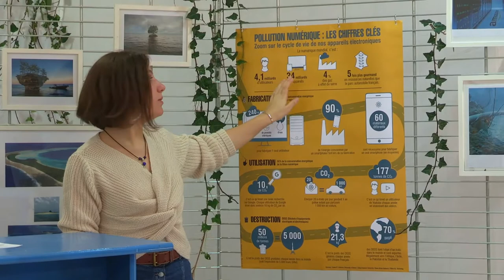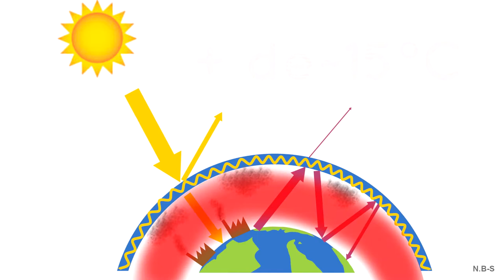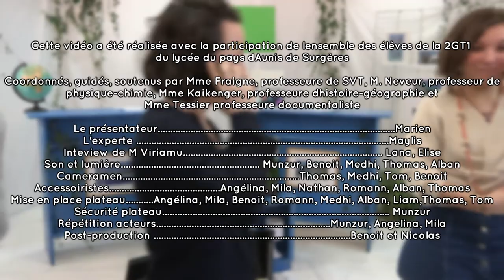Comment l'usage du numérique a-t-il un impact sur les petites îles vulnérables ?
Dans l'émission scientifique "Eco Flash", les élèves ont choisi de montrer la vulnérabilité des petites îles et aussi d’interpeller les spectateurs en les invitant à la sobriété numérique pour agir en partie sur certaines causes.
Les petites îles vulnérables, notamment celles du Pacifique, qu’elles soient françaises ou non, nous apparaissent souvent bien loin vues de la métropole...Et les réels problèmes liés à la montée des eaux qu’elles rencontrent tout autant.
Par ailleurs, le lien entre l’utilisation d’Internet et cette vulnérabilité ne paraît pas évident; pourtant il existe bel et bien ! Dans un monde où la communication virtuelle et instantanée ne cesse de s’accroître, nous avons voulu mettre en scène l’impact de celle-ci sur le réchauffement climatique et ses conséquences.

L’ensemble des informations citées et utilisées dans cette vidéo sont issues:
De rencontres :
- des témoignages de M. Edwin Viriamu, proviseur adjoint au lycée du pays d’Aunis de Surgères, originaire de Polynésie française et plus précisément de l’île de Punaauia et de M. Jacques Hobart, Directeur Délégué aux Formations Professionnelles et Technologiques du lycée du Pays d’Aunis qui a travaillé pendant trois ans sur Wallis et Futuna
- de la visioconférence sur les petites îles vulnérables, animée par Valentin Pillet, enseignant chercheur à l’université de la Rochelle
- de l’intervention de Vincent Courboulay, enseignant-chercheur à l'Université de La Rochelle sur l’usage responsable du numérique
- du «show scientifique» La mer contre attaque avec Max Bird, Mathieu Duméry, Eric Chaumillon et Guillaume Bouzard

De la lecture d’ouvrages:
Bréon François-Marie, Luneau Gilles, Atlas du Climat: face aux défis du réchauffement, éditions Autrement, 2018
Denhez Frédéric, Atlas de la menace climatique, le réchauffement de l’atmosphère enjeu numéro un de notre siècle, éditions Autrement 2005
Duvat Virginie, Magnan Alexandre, Ces îles qui pourraient disparaître, éditions Le Pommier, 2012
Jancovici Jean-Marc, Le changement climatique expliqué à ma fille, éditions du Seuil, 2009

L’ensemble de l’équipe remercie particulièrement M. Michel Remize, rédacteur en chef d’Archimag pour son autorisation d’utilisation de l’infographie "Pollution numérique les chiffres clés", parue dans Archimag n°329 et M. Jacques Hobart pour nous avoir autorisé à utiliser ses photographies personnelles de Wallis et Futuna sur le plateau du tournage.

L’équipe technique et les encadrants pédagogiques remercient chaleureusement M. Nicolas Arnault du cinéma Le Palace à Surgères pour sa précieuse aide technique concernant le tournage, Mme Cécilia Fauconnet pour l’utilisation des locaux et du matériel de la maison des lycéens et l’équipe de direction pour avoir facilité la réalisation du projet.